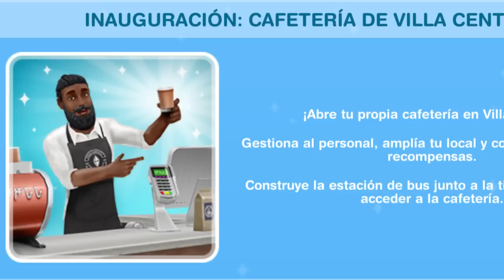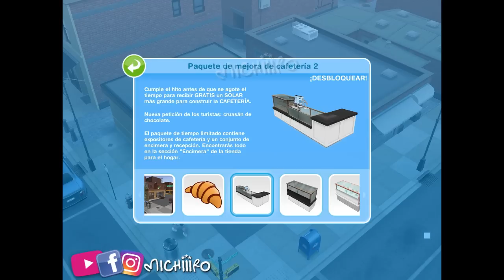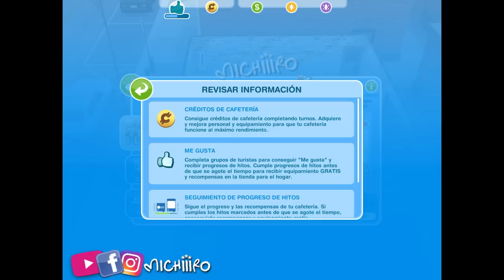Nueva Locación! 📍TUTORIAL Parte 1 ☕️ Nueva Cafetería 🚐 Nuevo Solar Espectacular ♥️ Sims Freeplay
Nueva Locación! Midtow Cafe📍TUTORIAL Parte 1 ☕️ Nueva Cafetería  🚐 Nuevo Solar Espectacular ♥️ Sims Freeplay